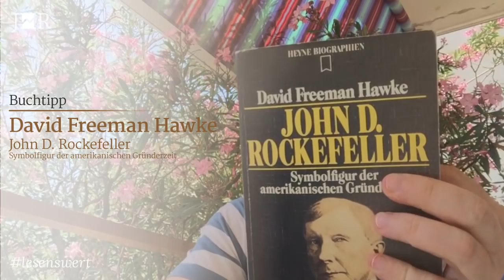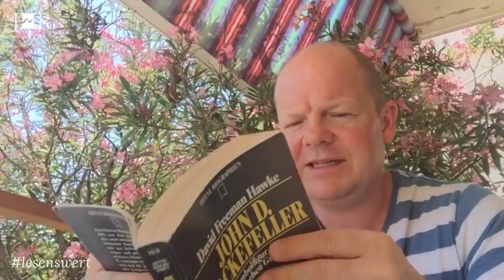lesenswert: John D. Rockefeller - David Freeman Hawke